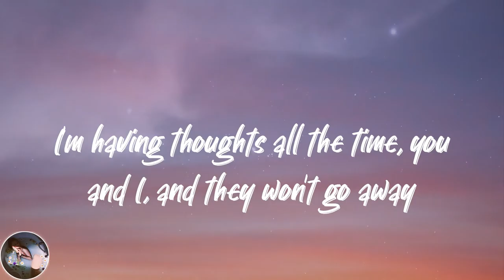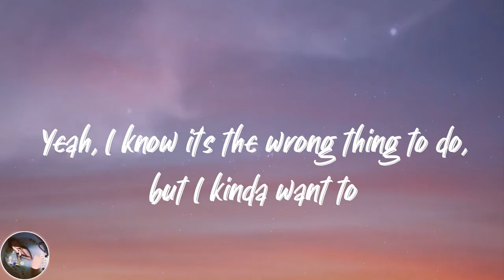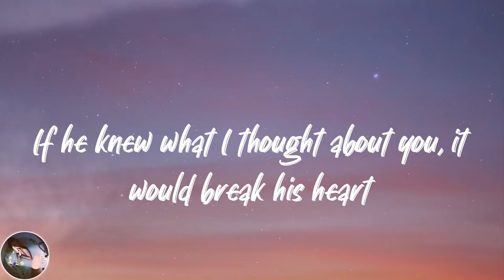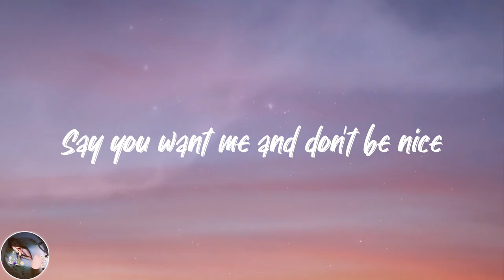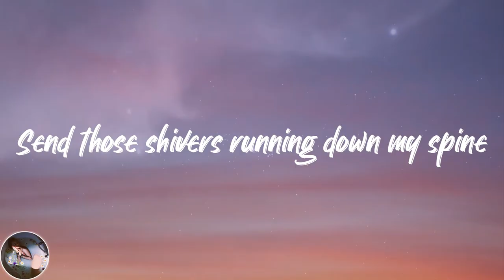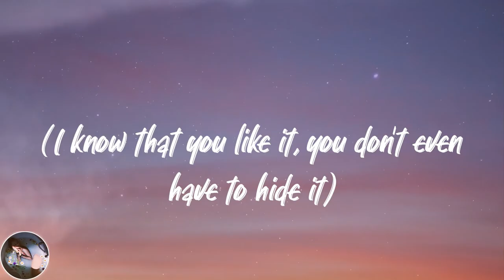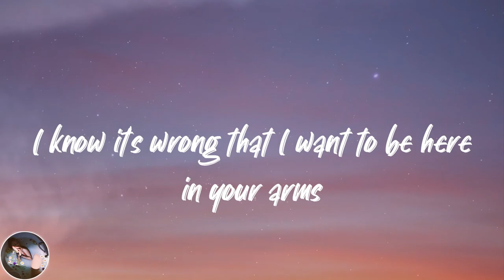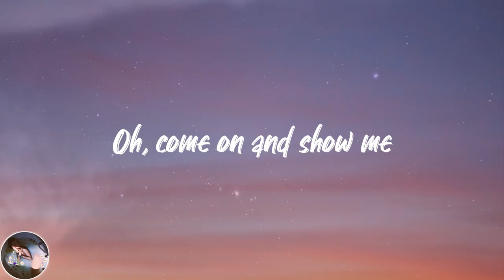Hey Violet - Unholy (Lyrics)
💓Lyrics Unholy Hey Violet:
I'm having thoughts all the time, you and I, and they won't go away
But I kinda like what it's like in my mind and I don't wanna be saved
Every night, I'm undressed, and with him and I'm thinking of you
Yeah, I know it's the wrong thing to do, but I kinda want to
Say your name while our tongues are tied
Getting shivers all down my spine
We're in bed, we're in bed, yeah, in my mind
Don't say it's unholy
If I let you come hold me
I know it's wrong that I want to be here in your arms
But tonight I'm so lonely
Oh, come on and show me
Unholy
Unholy
If he knew what I thought about you, it would break his heart
And I wish that I could, but I can't make the fantasies stop
Everybody's downstairs, I can hear them talking through the floor
So convenient for you to pull me into a room and lock the door
Say you want me and don't be nice
Send those shivers running down my spine
Unholy
Unholy
Oh, now we're face to face
Oh, and my heart is racing
Oh, I can taste temptation
(I know that you like it, you don't even have to hide it)
Oh, and my heart keeps racing
(I know that you like it)
Unholy
Unholy
Unholy
Unholy